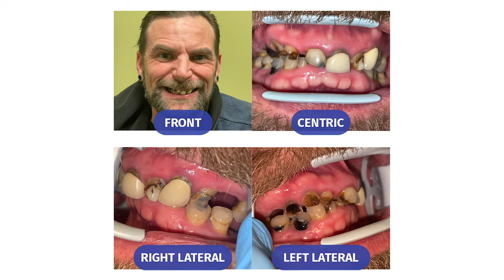Chad Zimmerman's Smile Makeover: From Fear to Confidence with Dr. Germain Jean Charles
Meet Chad Zimmerman from Farmington, New York, who transformed his smile and life with Dr. Germain Jean Charles. Chad's journey began with fear and apprehension, as this was his first surgery. However, the compassionate and personalized approach of Dr. Charles and his team made him feel comfortable and understood.

In this video, Chad shares his experience with Dr. Charles and his team, from the initial consultation to the final result. He talks about the customization of his new teeth, the amazing transformation, and the improvement in his quality of life.

The result? A life-changing transformation. Chad now enjoys a pain-free life, feels good about his appearance, and can eat his favorite foods without any discomfort. He encourages others to take the step towards improving their dental health.

Ready to start your own transformation journey towards a healthier, more confident smile? Your new smile is just a click away!

Remember, every smile tells a story. Let us help you write yours.